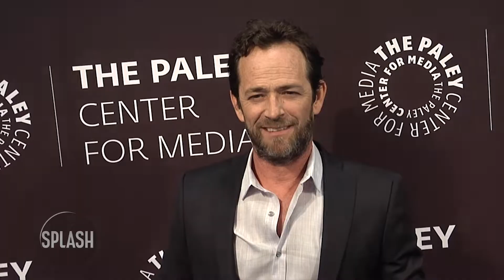Luke Perry's final Riverdale scenes to air this week | Daily Celebrity News | Splash TV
The actor tragically passed away at the age of 52 after suffering a stroke and 'Riverdale's showrunner Roberto Aguirre-Sacasa has confirmed the next episode will feature Luke's last appearance as Fred.

Luke Perry's final 'Riverdale' scenes will air tomorrow.

Alongside a picture of Luke as Fred, he wrote: "This week's Riverdale is the last episode Luke filmed. As always, Fred's imparting words of wisdom to Archie. A beautiful, true moment between a father and his son. Wish these scenes could go on forever."

Luke - who was also well known for his role in 'Beverly Hills, 90210 - passed away in early March as a result of a stroke he had suffered the week before.

In a statement, his representative said: "Perry was surrounded by his children Jack and Sophie, fiancé Wendy Madison Bauer, ex-wife Minnie Sharp, mother Ann Bennett, step-father Steve Bennett, brother Tom Perry, sister Amy Coder, and other close family and friends.

The family appreciates the outpouring of support and prayers that have been extended to Luke from around the world, and respectfully request privacy in this time of great mourning.”